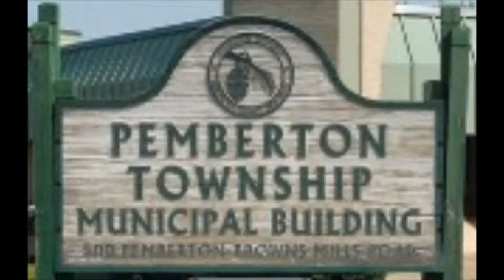Pemberton Township Council Meeting 1/6/2016 Part 2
Pemberton Township Reorganization & Regular Meeting 1/6/2016